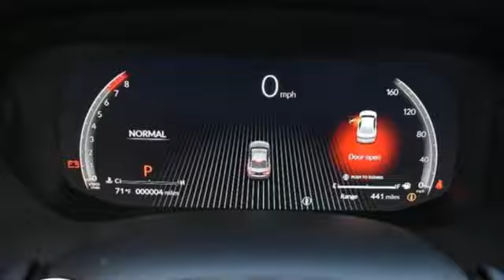New 2025 Acura TLX Chantilly Falls Church VA Acura Washington-DC, DC ASA000185 - SOLD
Year: 2025
Make: Acura
Model: TLX
Trim: A-SPEC Package
Transmission: Automatic
Color: Majestic Black Pearl
Interior: Ebony
Stock #: ASA000185
VIN: 19UUB6F53SA000185

Address:
13911 Route 50